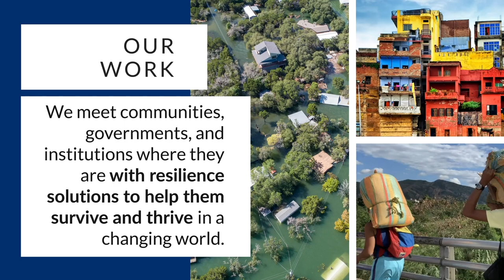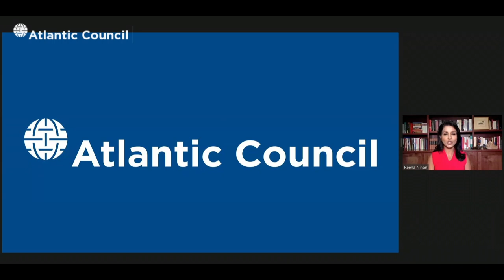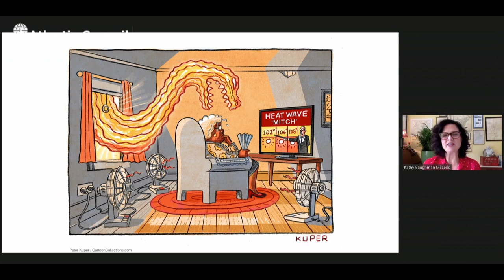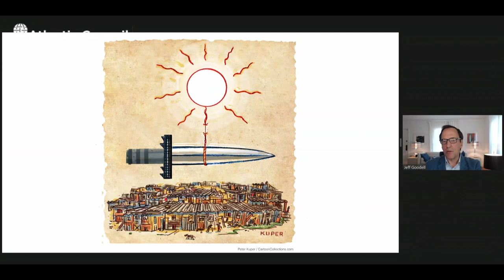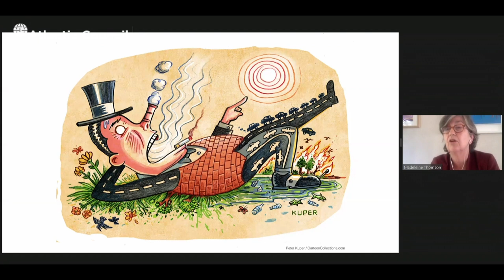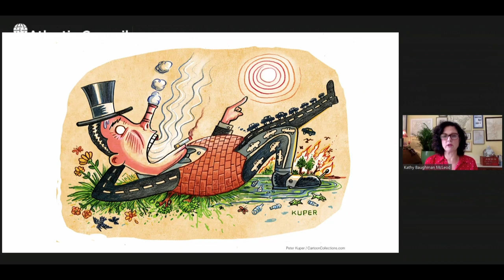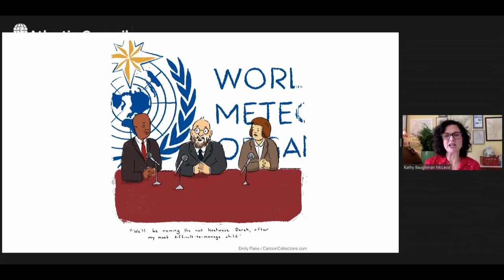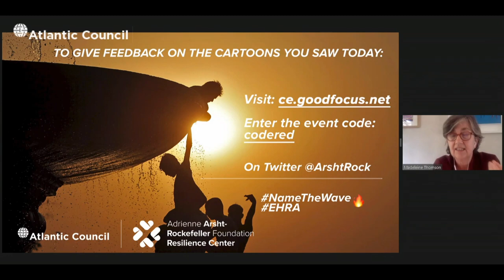Code red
Extreme Heat threatens people across the globe – What can be done to stop this “silent killer”?

Find out more about us below or at atlanticcouncil.org